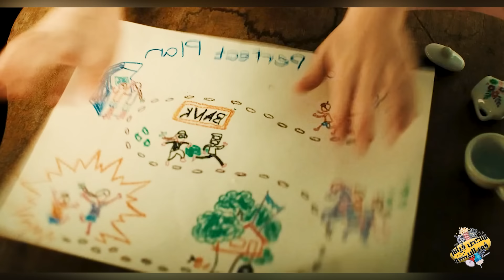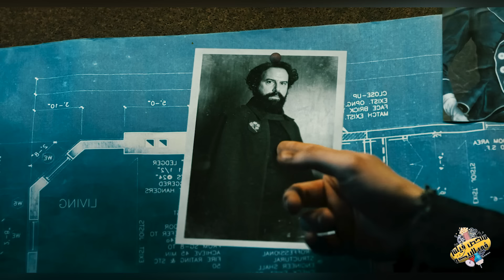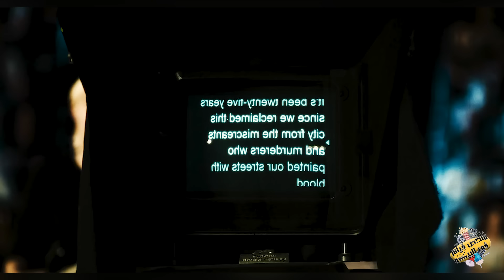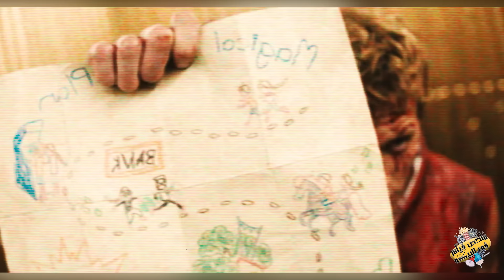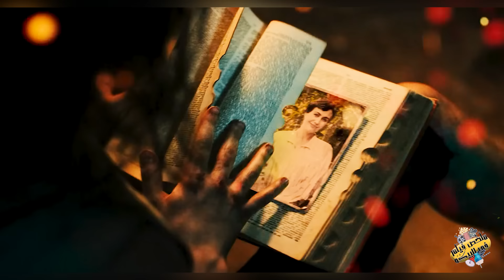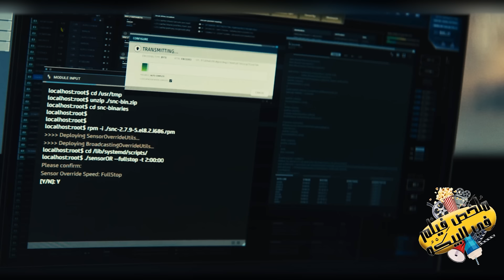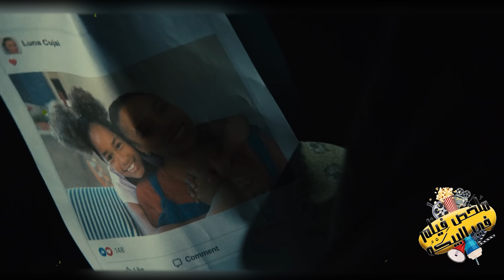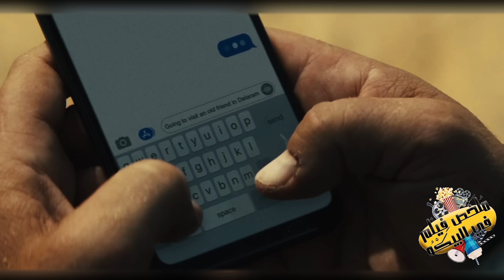دربة 20 سنة علي اقوي اساليب القتال وأكتشف انة قتل ابوة زمان وعاوزة يخلص علي باقي عيلتة | ملخص فيلم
ملخص سلسلة افلام اندر ورلد كاملة | الحرب بدأت بين مصاصين الدماء والمستذئبين والبشر والعالم كله بيدمر
نهاية جون ويك المأساوية والقضاء علي اسطورة فندق الكونتيننتال | ملخص فيلم جون ويك John Wick 4

تلميذة القديم كون عصابة خطيرة وخلص ع كل صحابة ونسي أنة ظابط تقيل يقوم بجيش مش هيسيب حقهم | ملخص فيلم

ملخص فيلم

ملخص افلام
ملخص فيلم
مراجعة فيلم
ملخص أفلام
ملخصك في كلة ونص
ملخصات افلام
ملخص فلم
ملخص الافلام
تلخيص افلام
افلام ملخصة
 ملخص افلام كورية
مسلسل كوري
مسلسلات كورية
 افلام كورية
 فيلم كورى
في كلمة ونص